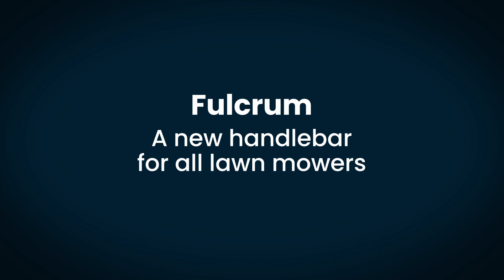STIGA Fulcrum - STIGA reinventa il modo di tagliare l'erba